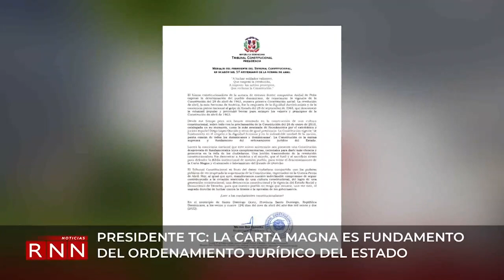La Carta Magna es fundamento del ordenamiento jurídico del Estado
El presidente del Tribunal Constitucional, Milton Ray Guevara, lamentó que en el 57 aniversario de la Revolución de Abril, que buscaba la reinstauración de la Constitución de 1963, la actual Carta Magna esté desprovista de leyes complementarias.